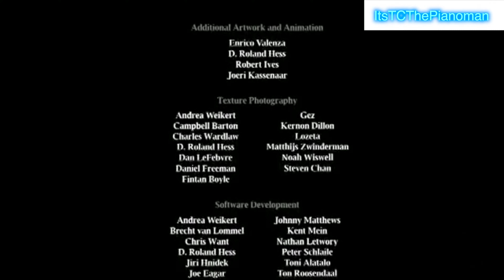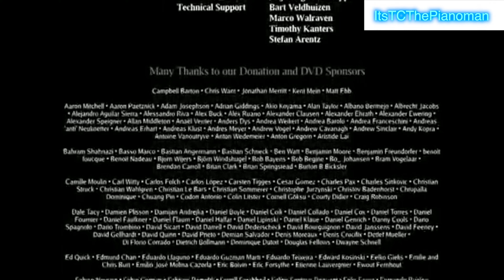The Unexpected Moment - My Very First Film Soundtrack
Here is my very first film soundtrack called The Unexpected Moment. I composed this soundtrack over a year ago using Logic Pro and I was given a choice of film clips. I chose a film clip from a short animated film called Elephant's Dream and composed my own soundtrack to this. I hope you enjoy it!!

If you did enjoy this video, please leave a like and subscribe to my channel (it is free)  😀 You can be notified of my future videos by clicking on the bell and selecting ''All''. 😀🎹♫